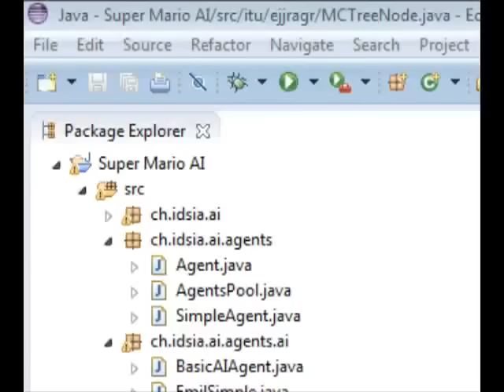MCTS Super Mario AI #1 - First compilable AI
This is a video of our first AI for Infinite Super Mario using a MCTS algorithm. The code is far from done and several parts of it is incorrect. Looking forward to see how well it will perform in the end.